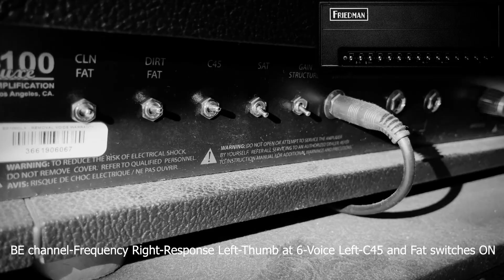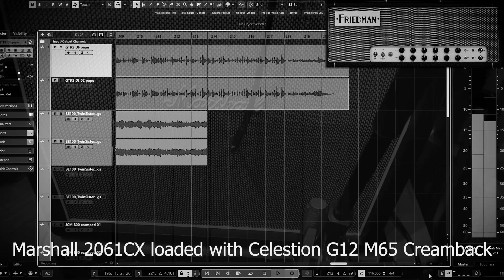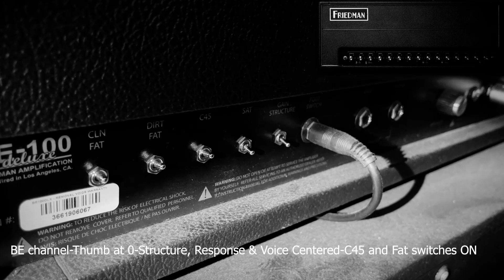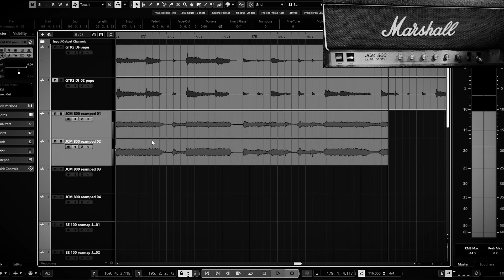Friedman BE-100 DELUXE - Twin Sister & JCM800 settings (comparison)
This is a comparison of the Friedman BE100 deluxe sound settings like the Twin Sister and the JCM800
For the sound comparison I used the bottom channel of my Twin Sister (head) and 1984 Marshall JCM800 model 1959 with additional master volume.
Guitars were recorded directly (left and right) with (1992) PRS Custom 24 w/stock pups and later run through a Radial X-amp studio reamper and recorded with the same settings through Marshall 2061 CX loaded w/Celestion G12 M65 Creamback mic'd w/Royer R121 and Shure SM57, Chandler TG2-500, Neve 1073lb and RME fireface800 sound interface in Cubase Pro12

No post processing equalization or any effects used.